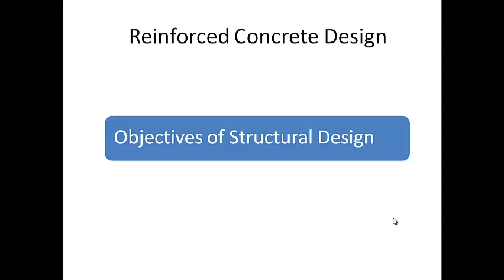CE 303_RCC Structures_Objectives of Structural Design (By AC, GPC Bhilwara)